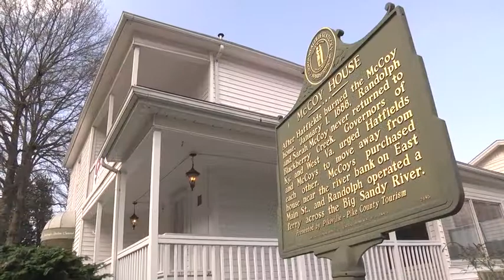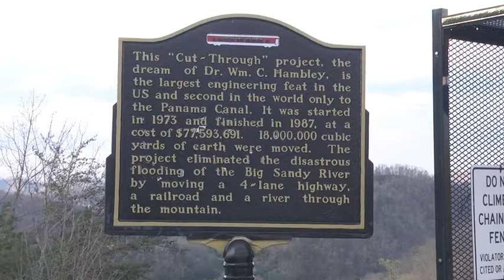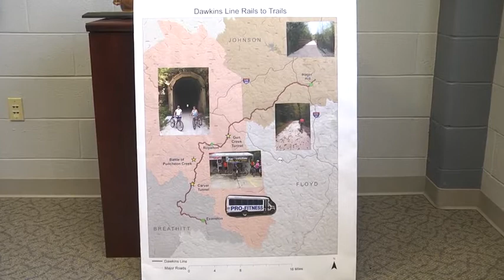Creating Opportunity After Coal